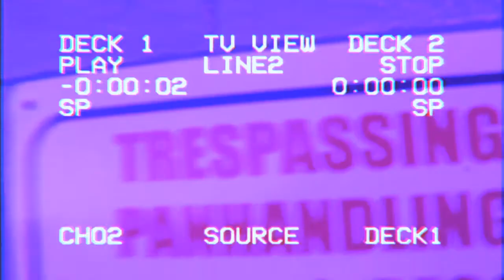GEEZO | Valley Biz Clothing | Excite BMX 2018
This is the edit the valleys been waiting for. Geo Herrera has been working his ass off to produce these clips. We had so much fun filming this in 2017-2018.
Follow Geo on instagram @Geezo27 and Excite on instagram
@Excitebmx   Songs: Bones-rickysdustycassette, Bones- Golden Chevrolet